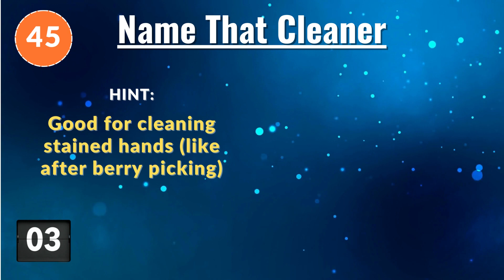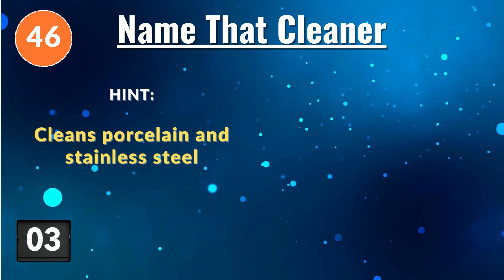Discover new ways to replace chemicals with natural substances.